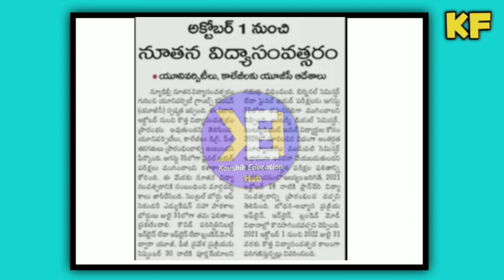Ap degree Exam dates 2021||ap degree exams||Koushik Education Hub